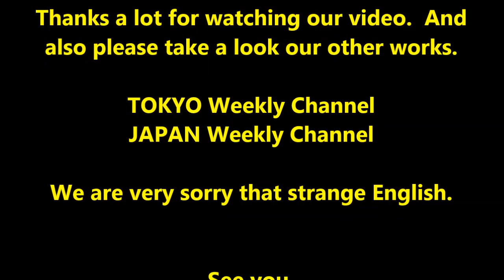"JAPAN Weekly Channel" #0306 tue06Dec_2016 "Iwate Michinoku Riding 8of8"